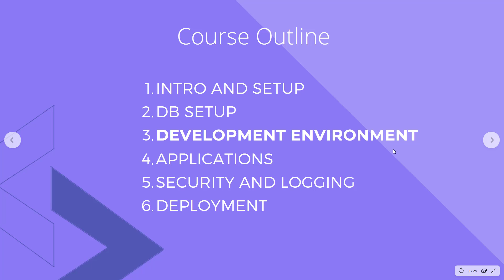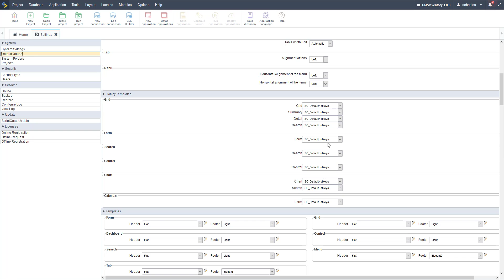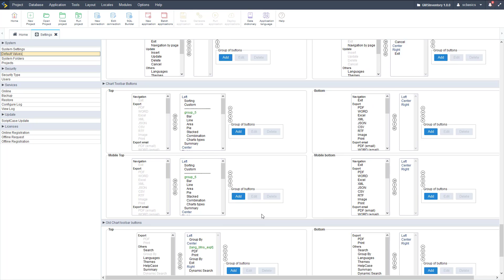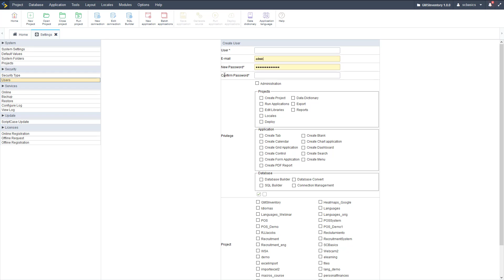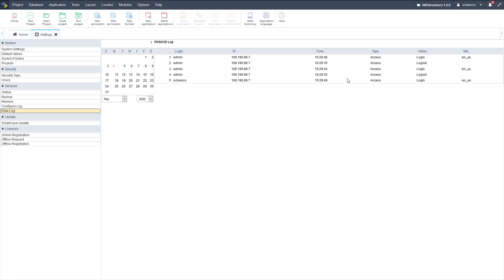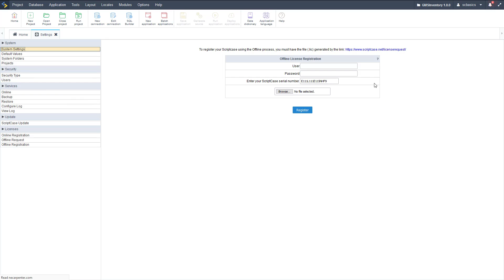Scriptcase Intro to the Development Environment - General Settings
The project dash is the first interface you will see once you log into Scriptcase. It’s where you start a new project or select an existing project for editing.

Simply powerful.
1. Painless installation, install Scriptcase and start creating projects in a jiffy
2. Wherever, whenever, develop and deploy in your localhost/cloud or vise-versa
3. Out the cage, Scriptcase and its projects are compatible with the main databases, operative systems, browsers and hosting providers
4. Easy as ABC, Scriptcase is low code platform and turn web development uncomplicated and intuitive than ever.
5. Always Fresh, frequently upgrades are released including stunning features and components, so get ready take your projects to the next level
6. A Universe of possibilities, use the most impressive APIs and boost your sistem in a few steps you will be able to integrate Whatsapp, Mailing, SMS, Social Network authentication, recaptcha and more
7.Feel it, explore some SAMPLES and discover the main FEATURES
8. More than complete, an agile fast workspace is wating you or your tean including a DBA with diagrams, DB converter from spreadsheets, great code editor, system templates, and more.
9. Fast growing community from all over the world including large companies.